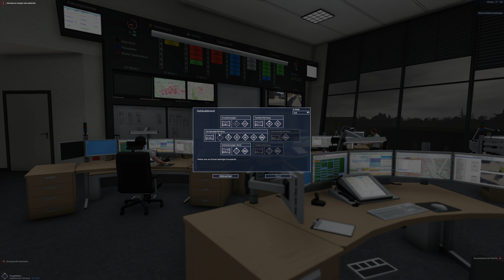Let's Play Notruf 112 #001 - Richtig einparken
In der ersten Folge von Let's Play Notruf 112 zeige ich euch erstmal, was das für ein Spiel ist, was man alles machen kann und ich zeige euch, wie man ein Feuerwehrfahrzeug auf den Kopf dreht.